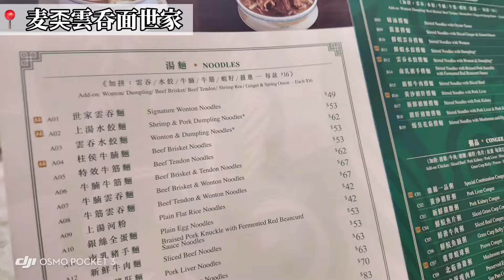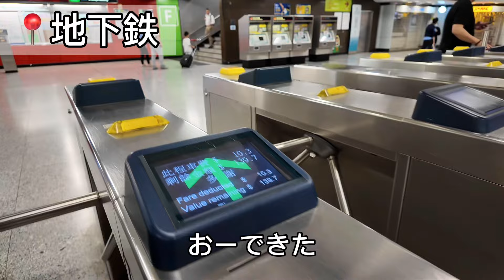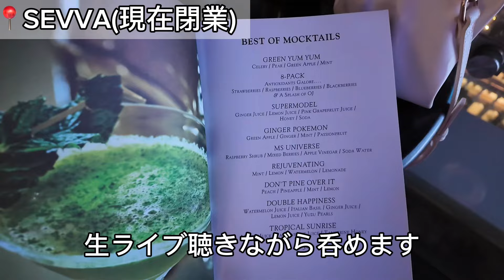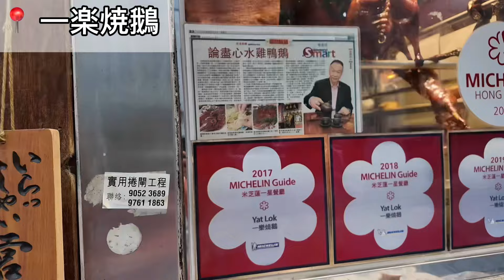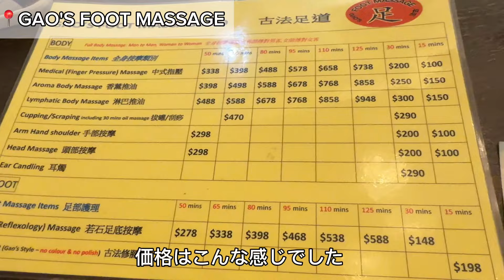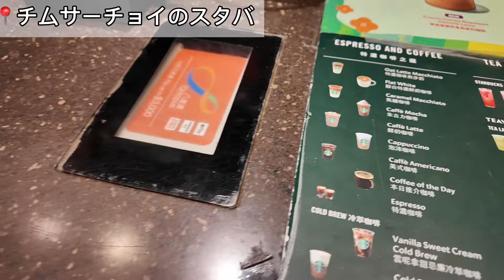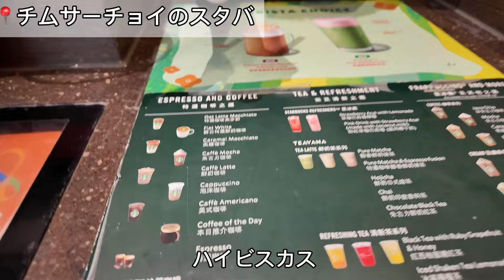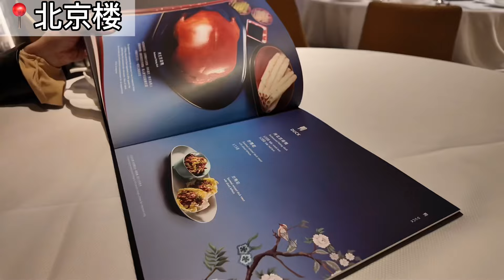【香港旅行🇭🇰】仲良しあーちゃんと女子旅してきた✈️前編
皆様へ
3月の半ばくらいに香港旅行へ🇭🇰
仲良しのあーちゃんと行ってきました✈️
前編です✨
是非最後まで見て下さい🩷

ラーキム&スタッフより

動画編集やサムネ制作、キャスティング、イベント運営のご依頼も承っております。